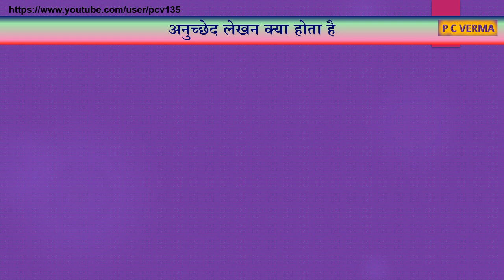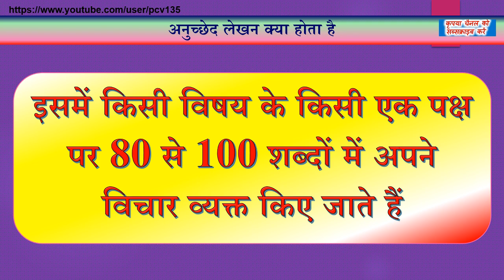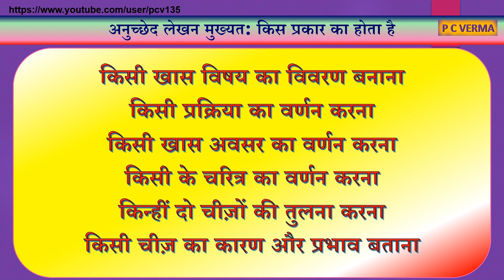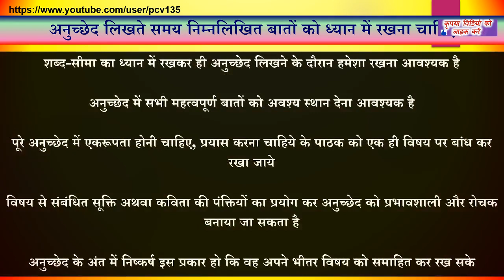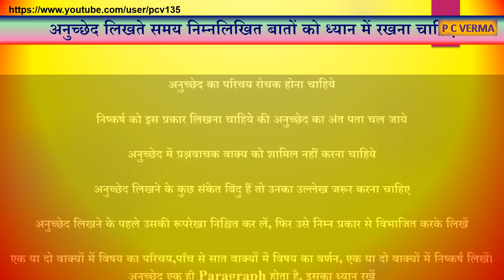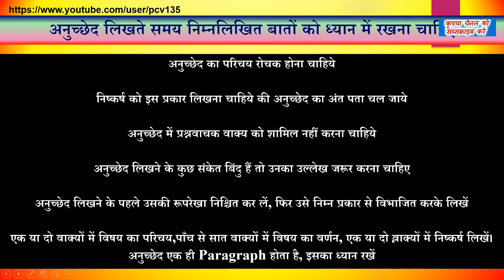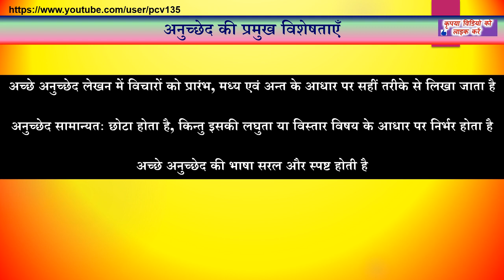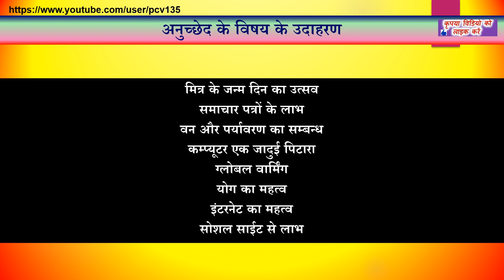✅ अनुच्छेद लेखन Paragraph Writing ✍️ हिन्दी व्याकरण Hindi Grammar ✅ Magic of Writing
इस वीडियो में हम हिंदी व्याकरण में अनुच्छेद लेखन की पूरी विधि पर चर्चा करेंगे
In this video, we will discuss the complete method of Paragraph Writing in Hindi Grammar

PCVERMA, P C VERMA
एक अच्छा अनुच्छेद कैसे लिखें?,
अनुच्छेद-लेखन-पैराग्राफ राइटिंग,
anuched lekhan topics,
अनुच्छेद लेखन उदाहरण और अभ्यास सहित,
Paragraph Writing अनुछेद लेखन,
अनुच्छेद,
anuched lekhan in hindi topics for class,
anuched lekhan cbse,
anuched lekhan in hindi for class ,
anuchhed in hindi,
anuched in hindi,
paragraph writing in hindi,
The Secrets to Good Paragraph Writing,
How to Write a Paragraph,
How to Write a Good Paragraph,
paragraph writing topics,
paragraph writing exercises,
paragraph writing tips,
paragraph writing for kids,
important topics for paragraph writing,
what are the steps in writing a good paragraph,
paragraph meaning,
parts of a paragraph,
paragraph format,
how to teach paragraphs,
topic sentence exercises,
paragraph writing exercises,
paragraph writing on my school,
rules of paragraph ,
qualities of a good paragraph,
how to write a paragraph worksheets,
paragraph plan,
basic paragraph structure,
writing effective paragraphs,
good paragraph topics,
paragraph writing format cbse,
passage writing tips,
interactive paragraph writing,
smart paragraph generator,
paragraph structure types,
finnish paragraph,
rules of paragraph writing in hindi,
अनुच्छेद लेखन,
अनुच्छेद,
अनुच्छेद लेखन हिंदी में,
अच्छा पैराग्राफ लेखन के लिए निर्देश,
अनुच्छेद कैसे लिखें,
कैसे एक अच्छा अनुच्छेद लिखने के लिए क्या करें,
अनुच्छेद लेखन विषय,
अनुच्छेद लेखन अभ्यास,
अनुच्छेद लेखन युक्तियाँ,
बच्चों के लिए अनुच्छेद लेखन,
अनुच्छेद लेखन के लिए महत्वपूर्ण विषय,
एक अच्छा पैराग्राफ लिखने के चरण क्या हैं,
अनुच्छेद का अर्थ,
एक पैराग्राफ के भाग क्या होते है,
अनुच्छेद का प्रारूप,
अनुच्छेद लेखन अभ्यास,
मेरे विद्यालय पर अनुच्छेद लेखन,
अनुच्छेद के नियम,
एक अच्छे पैराग्राफ के गुण,
पैरा वर्कशीट कैसे लिखें
पैराग्राफ योजना,
मूल पैराग्राफ संरचना,
प्रभावी पैराग्राफ लिखना,
अच्छे पैराग्राफ विषय,
अनुच्छेद लेखन प्रारूप cbse,
मार्ग लेखन युक्तियाँ,
इंटरैक्टिव अनुच्छेद लेखन,
पैराग्राफ संरचना प्रकार,
अनुच्छेद लेखन के नियम हिंदी में

✔️ रस भाग 1 Introduction of Ras - Hindi Grammar - P C VERMA ✅

✔️ निबंध लेखन कला हिंदी व्‍याकरण Perfect Essay Writing for getting success HINDI GRAMMAR P C Verma ✅

How do I write a paragraph?
What are the 5 steps of paragraph writing?
What is paragraph notes?
लघु अनुच्छेद लिखना क्या है?
What are 4 types of paragraphs?
What is a perfect paragraph?
How do you begin a paragraph?
How do I start just writing?
What is paragraph example?
What are the 5 characteristics of a good paragraph?
What are the qualities of a good paragraph?
What is paragraph structure?
What are the 3 main parts of a paragraph?
What are the 5 parts of a paragraph?
How many sentences are in a paragraph?
How can I write good?
How can I start a sentence?
What is a good opening paragraph?
How do you start an introduction?
What is a 5 sentence paragraph?
What are the main features of paragraph?
What is importance of paragraph?
What are the elements of writing?
How many parts are in a paragraph?
What is the first sentence in a paragraph called?